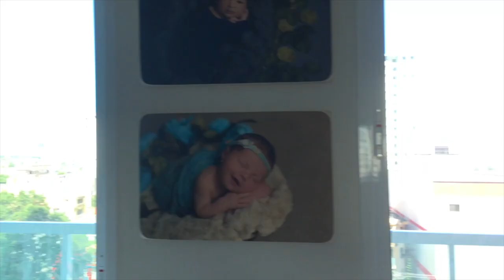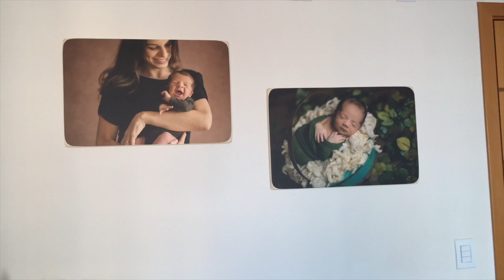Como montar um estúdio de newborn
Nesse vídeo quero te mostrar como montei o meu estúdio novo de newborn. Ainda tem muita coisa pra acrescentar, outras pra mudar, mas de início estou bem feliz com a "casa nova" e espero te ajudar um pouquinho com algumas dicas.
Estou super esperando as sugestões e dicas de vocês pra este novo espaço.
Beijos e queijos